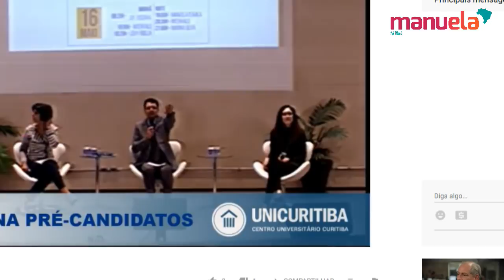ManuAoVivo "Sabatina dos pré-candidatos com Manuela d'Ávila" UNICURITIBA